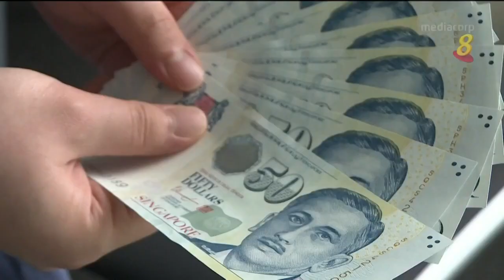金管局宣布收紧货币政策 遏制通货膨胀风险